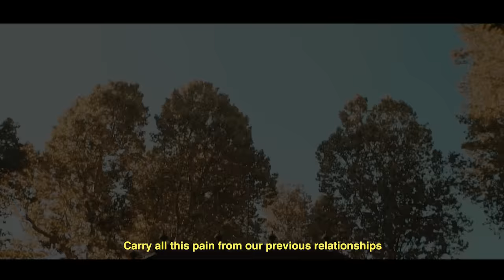Bmike - I Deserve Better [Official Music Video]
"I Deserve Better" Download/Stream